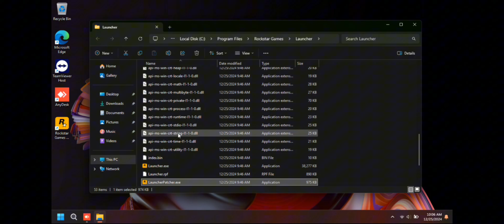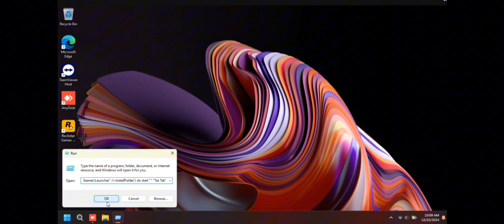Support for Windows 7 and Windows 8 has ended | Rockstar Games Launcher and gta5 Fix Tutorial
Rockstar Games Launcher folder command:
cmd /c for /f "tokens=3*" %a in ('reg query "HKLM\SOFTWARE\WOW6432Node\Rockstar Games\Launcher" /v InstallFolder') do start "" "%a %b"